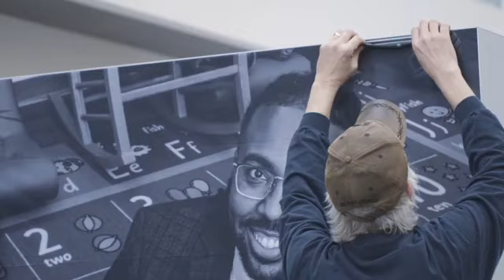The JXN Project | VFMA RVA Community Makers